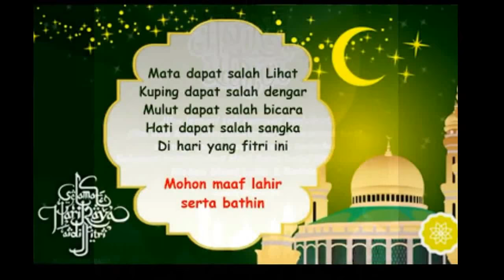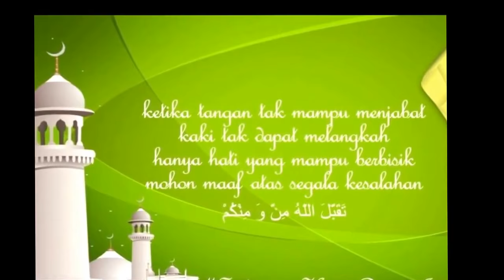SELAMAT IDUL FITRI - PUISI KH.MUSTOFA BISRI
dan follow ya twitter admin ,